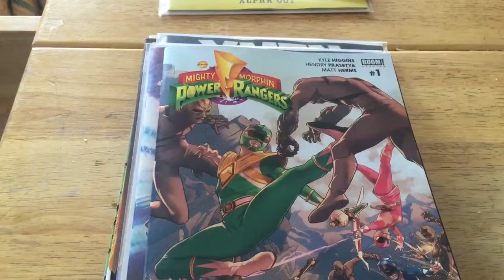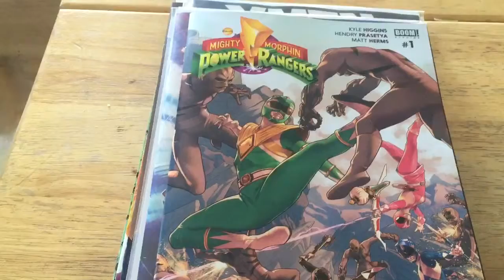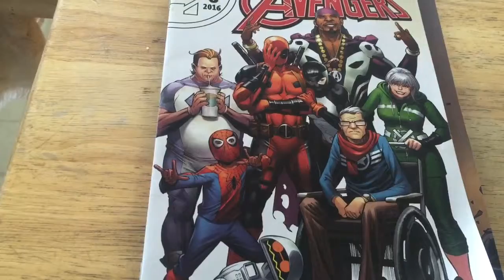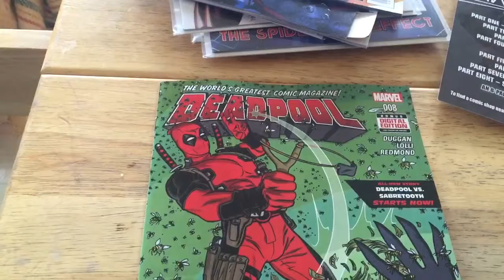Comic Book Wednesday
So a lot is going on today. War may be approaching in the upcoming months. Plus more crossover events with my favorite spider gals. Enjoy that image of my cereal while your at it! New comics are up!